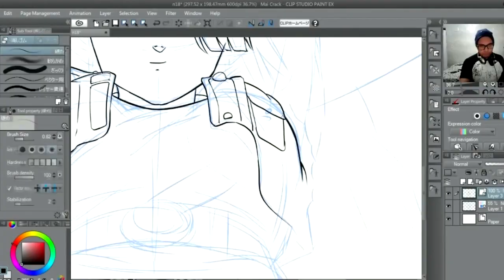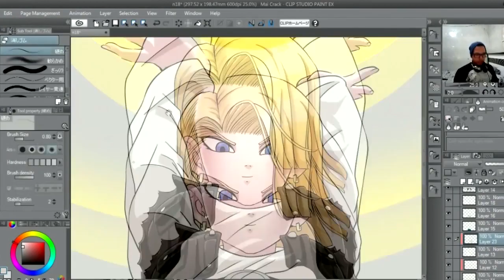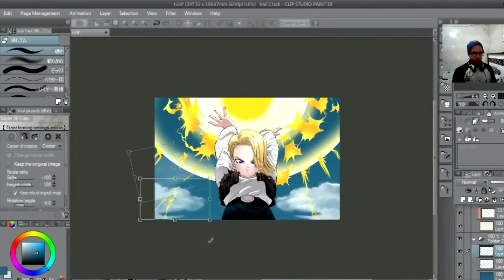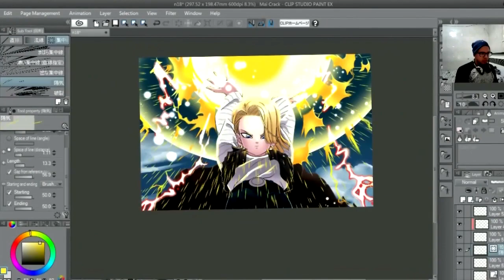N18 Dragon Ball Super Resumo da live 04 09 2017